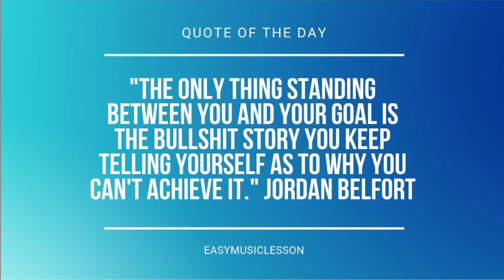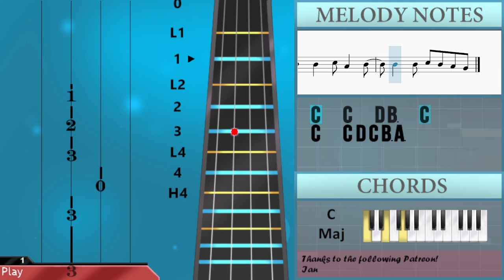SUPER EASY: How to play My Oh My by Kylie Minogue ft Bebe Rexha & Tove Lo on Viola (Tutorial)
Comment and let us know how the videos have helped you. It keeps us going! :)The easiest way to learn how to play My Oh My (SUPER EASY) by Kylie Minogue ft Bebe Rexha & Tove Lo on the viola. It's a viola tutorial for My Oh My (SUPER EASY) by Kylie Minogue ft Bebe Rexha & Tove Lo.

EasyViolaLesson teaches you to play the your favorite instrument, through easy and simple animation so that you too can learn how to play My Oh My (SUPER EASY) by Kylie Minogue ft Bebe Rexha & Tove Lo on the viola easily. A viola tutorial with visual animation graphic.

Chords of Viola arrangement:
A Min   E Min   F Maj   C Maj   G Maj   A Min   E Min   F Maj
C Maj   G Maj   A Min   E Min   F Maj   C Maj   G Maj   A Min
E Min   F Maj   C Maj   G Maj   A Min   E Min   F Maj   C Maj
G Maj   A Min   E Min   F Maj   C Maj   A Min   E Min   F Maj
C Maj   G Maj   A Min   E Min   F Maj   C Maj   G Maj

Melody notes of Viola:
C4   C4   D4 B3   C4
C4   C4 D4 C4 B3
E3 C4 C4   E3 E3 B3
B3       G#3 G#3 G#3
A3 A3 A3 A3 G3 F3
E3
E3   G3 F3 E3   G3 F3
E3 E3 G3 F3 E3   G3 F3
E3 E3 G3 F3 E3
C4   C4 D4 E4 B3
C4 D4 C4 B3
C4   C4 D4 C4 B3 A3